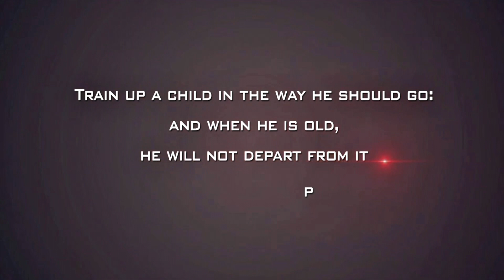invictus poem williamErnestHenley poeminenglish iamthemasterofmyfate AnnieArunaLatha StJohns